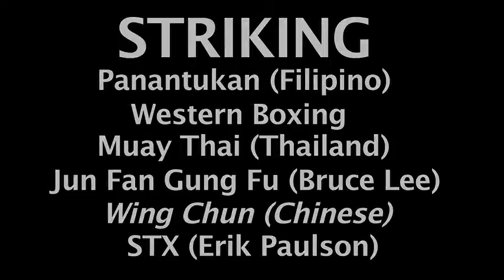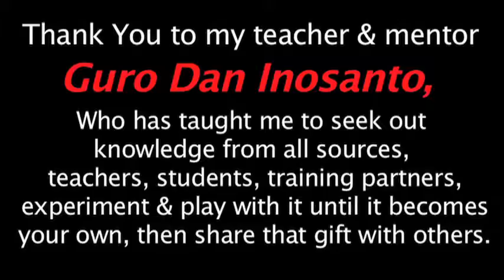Kai Shin JKD Intro for YOUTUBE